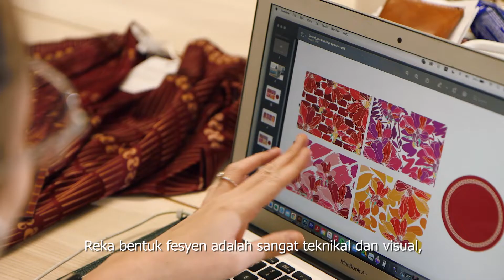FINCO Mentor Careers InSight #1: Who Wants to be a Fashion Designer?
Welcome to the first episode of the FINCO Careers InSight Student Video Series where students across Malaysia get to find about their dream careers directly from the experts! Check back each month to learn more about different careers and industries.

In Episode 1 aspiring fashion designer, Nur Hadirah Hanani from SMK Subang, speaks to Amy Blair, CEO of the Batik Boutique, to find out what it takes to turn a passion for fashion into a career